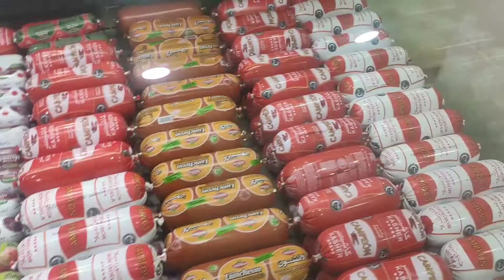أفضل جولة بسوق الخضر والفواكه الرباط/خضر طازجة جديدة تغري العين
الخضر والفواكه واللحوم بالرباط